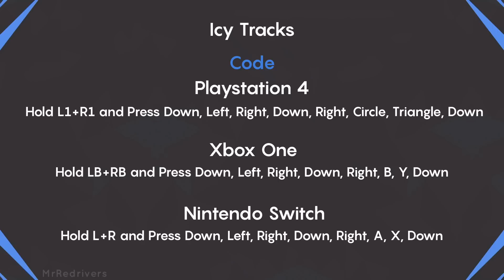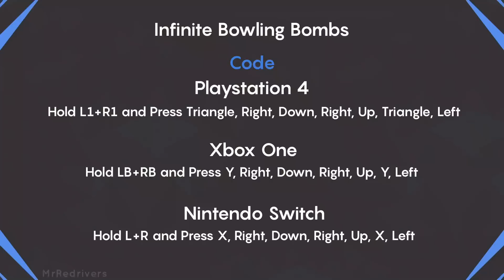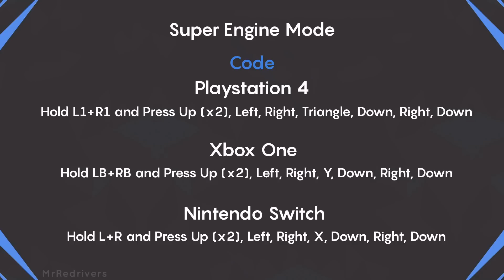Crash Team Racing Nitro-Fueled - ALL Cheat Codes PS4, Xbox One & Switch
In this video I show you all the Crash Team Racing Nitro-Fueled Cheat Codes, I forgot to write it in the video but the Cheat Codes must be activated in the main menu of the CTR.
In the video I inserted the name of the cheat code, the code for nintendo switch, ps4 and xbox one and also a small video of gameplay in ctr nitro fueled to show the effect of the trick.

These are the Crash Team Racing Nitro-Fueled all cheat codes of the game:

0:00 Unlock Penta Penguin
This code allows you to unlock the secret of Penta Penguin in a racing team, usable in any game mode, this code will not prevent you from trophies, Grand Prix Challenges or Adventure Rewards as the other codes do.

0:36 1 Lap Races
This code is every race in a race with a single lap, to complete and win the race then the initial lap is enough.

1:10 Icy Tracks
The code transforms the surface of all the tracks into a sheet of ice, to drift it will be enough to turn the steering wheel.

01:47 Infinite Aku Aku / Uka Uka
This crash team racing nitro fueled cheat gives us unlimited masks from the start of the race, so we will be faster and invulnerable.

02:22 Infinite Bowling Bombs
This cheat gives you an endless supply of Bowling Bomb Weapons.

03:02 Infinite Wumpa Fruit
This cheat locks you to 99 Wumpa Fruit, meaning your Pickups are always Juiced Up.

03:39 Permantent Invisibility
This code makes us invisible for the duration of the race and also in the presentation of the map and after the finish line is cut.

04:20 Super Engine Mode,
This CTR code makes our player's kart use the Super Engine Power-Up for the duration of the race.

05:01 Super Turbo Pads
This code modifies the speed of the platforms scattered around the map giving a super turbo that lasts longer.

05:33 Unlimited Turbos
This code gives us unlimited turbo, what you can find in the box, usable throughout the race.

These are the  Crash Team Racing Nitro-Fueled all cheats for ps4, xbox one and nintendo switch. The codes are the same as the playstation 1 version of the game, although some of the original CTR codes have been removed by the developers, the unlocking of the characters by cheat codes has been blocked and the only unlockable character is Penta Penguin.